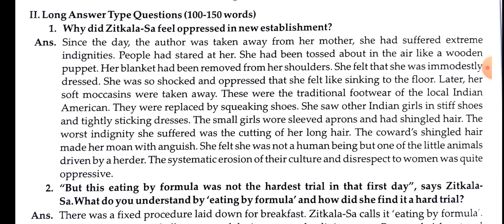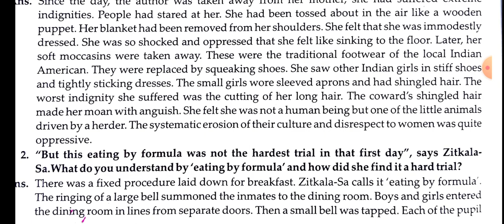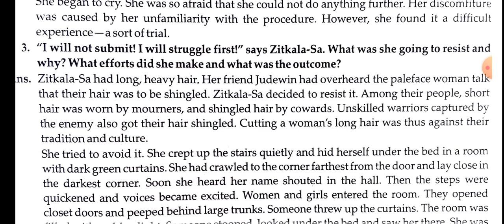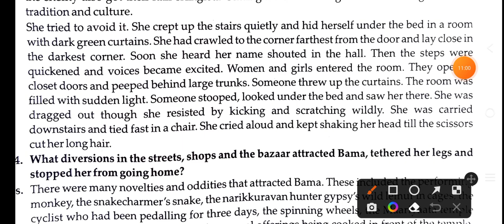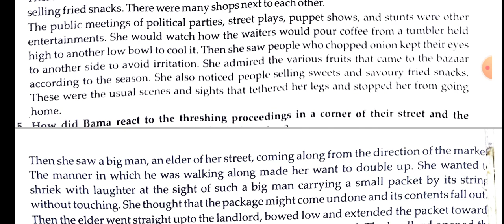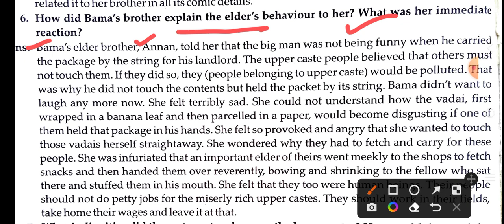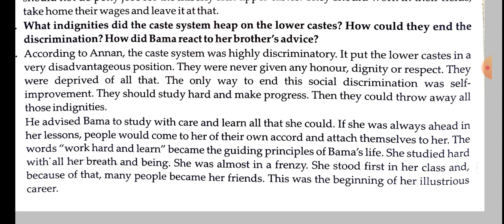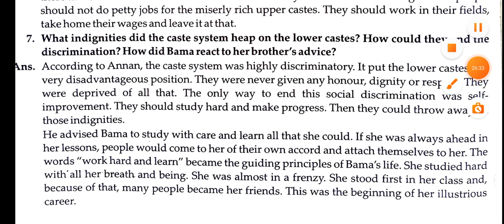Important Long questions answers/Memories of Childhood/Vistas/ Class 12th/ based on ncert/ in hindi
long questions answers of Memorise of Childhood class 12th

chapter part 1 link

chapter part 2 link

questions answers playlist link